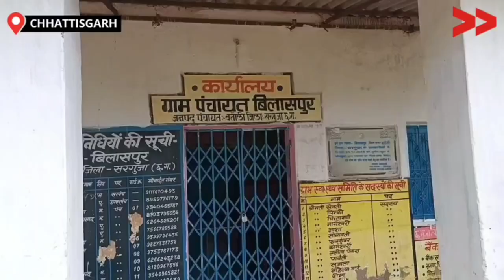विवाद के कारण ग्रामीणों को नहीं मिल पा रही सड़क की सुविधा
छत्तीसगढ़ जिला सरगुजा विकासखंड बतौली के ग्राम पंचायत बिलासपुर में सीमा के विवाद को लेकर आज तकदो गांव के बीच सड़क नहीं बन पाई है| जिससे सड़क में बड़े-बड़े गड्ढे बन जाने की वजह से सड़क तालाब में तब्दील हो गई है। खराब सड़क की वजह से टेड़गा पंचायत और बिलासपुर पंचायत के लगभग 4000 परेशान हो रहे हैं| स्कूल आने वाले बच्चों को भी खराब सड़क की वजह से भारी दिक्कतों का सामना करना पड़ता है| इस मामले को लेकर ग्रामीणों द्वारा ग्राम पंचायत बिलासपुर को कई बार बोल चुके हैं लेकिन मामला जस का तस है और सड़क अभी भी बदहाल है।

This story is by  Prakash Gupta, a Community, Content Creator from Chatisgarh, Chatisigarh